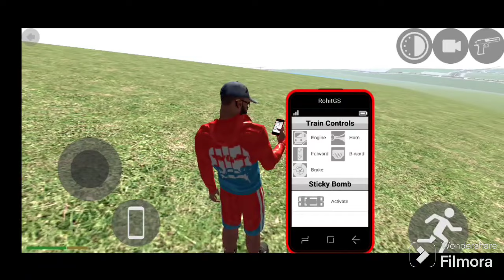Indian bike driving 3d | all cheat codes | new cheat codes